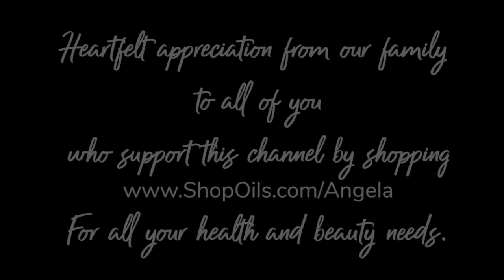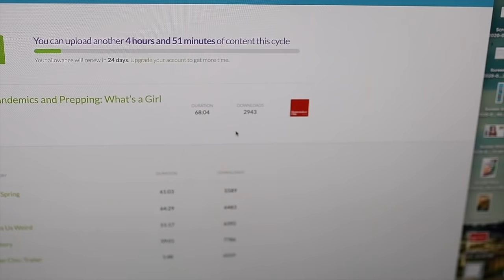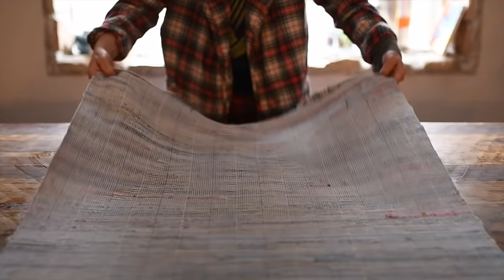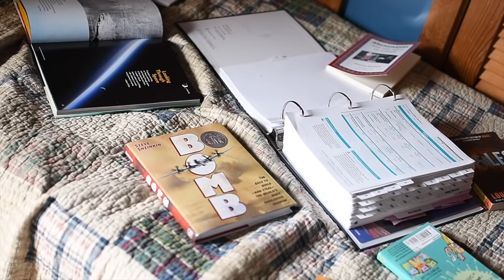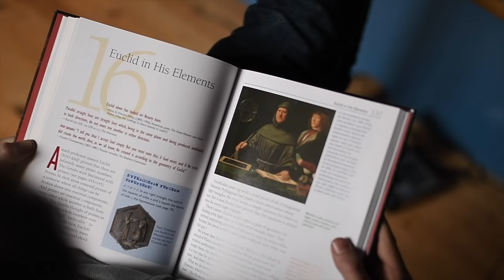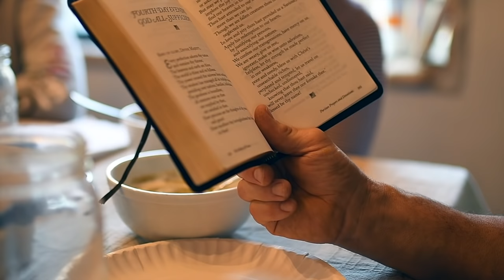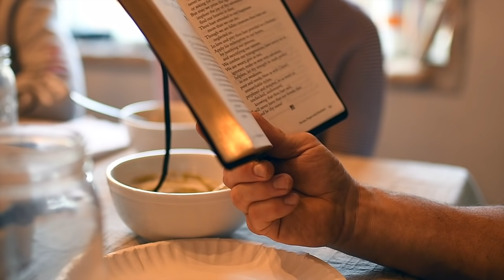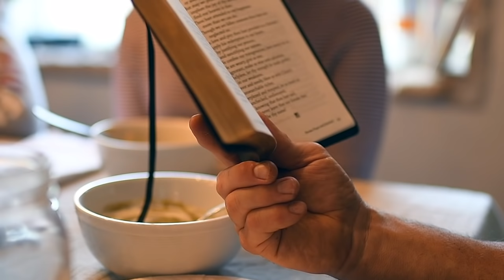Mom of Six Day in the Life During Lockdown | JOIE DE VIVRE | MARCH DAY IN THE LIFE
A Mom of six day in the life during lockdown.   We're typically home anyways, but we're FEELING it and miss our beautiful community and at one point I escape for a trip into town for an "essential".  CLICK SHOW MORE:   Maintaining our joie de vivre during this March day in the life is not easy, but we know generations have gone through worse.
It's tax season and that's a beast for the self-employed, homeschool must go on and daily routines need to stay normal.    I'm keep the family healthy, TRYING to wash my hair and give everyone extra hugs and kisses.

🌱🌱🌱Wash your hands.   Stay home when needed.   Get plenty of fresh air.  Treat your body well with whole foods and NO sugar.
🌱🌱🌱OUR FAMILY IS KEEPING OUR IMMUNE SYSTEM IN TOP SHAPE WITH THIS IMMUNITY PACK

💚Heartfelt thanks 💚to those of you who reach out for help with natural health options. Essential oils are our family business and I LOVE being able to help you with your joiedevivre by helping you feel HEALTHY and FABULOUS so you can go garden, antique, bake and love on the people in your life to the fullest.

and I'll send you a POSH little package of treats from here in Door County.

ANGELA's PODCAST - Homemaker Chic, Rated #2 on Apple for Home and Garden.  Listen NOW!

 ☕️☕️Angela’s Blue French Press ☕️☕️

🎹🎹Amélie's Piano🎹🎹